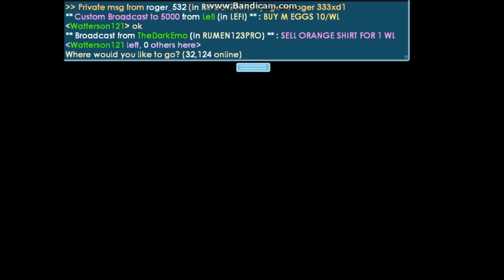Noob's Revenge! - Growtopia - #4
The noob is gonna get revenge, because the pro banned him.

Please like and sub my channel!